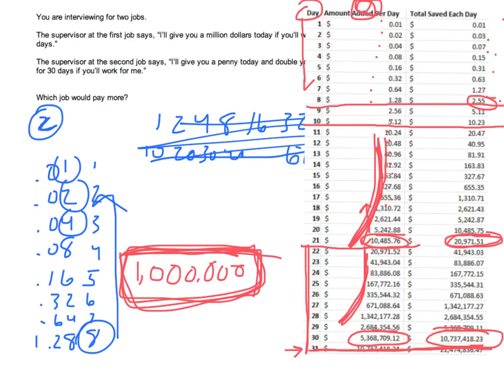Penny Doubling a Day for 30 Days vs a Million Dollars